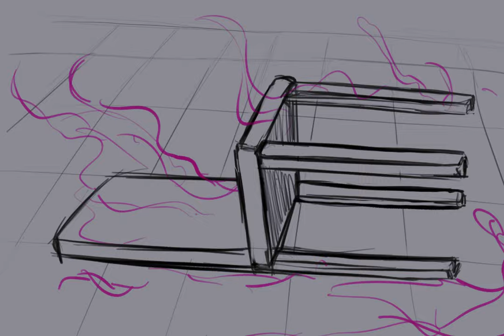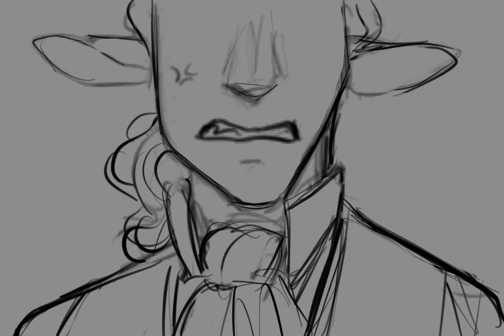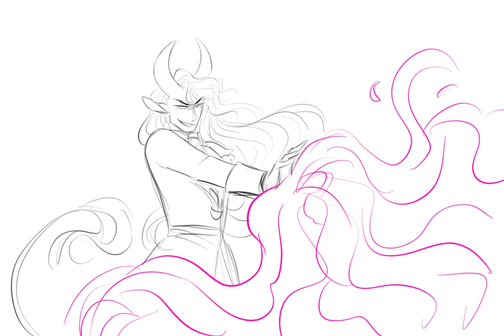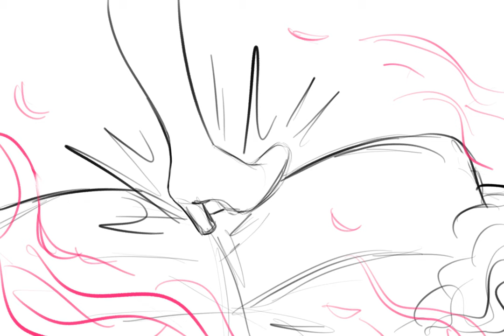CHOKE | D&D OC Animatic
Song: Choke - I DONT KNOW HOW BUT THEY FOUND ME (IDKHOW)

STORY: The Drake brothers have always been at odds, pitted against one another by their father. Solaire, the second son and golden child, is gifted with the vibrant power of the phoenix. His father reveres his beautiful flames but ignores him when his illness flares up, considering this his one true imperfection. Lilium, the eldest son, was of perfect health and form but still shadowed by his brother's radiance. Both know that they must be perfect to be seen by their father... and so, the resentment grows until it finally reaches a head and they decide that the world would be better off without the other in it.
This was made for a school project! It features the backstory of one of my D&D pcs, Solaire. He's a tiefling phoenix sorcerer with a noble background and his family is absolutely awful! 💜 If you want to know more about him, you can check him out using the following links! (Or ask me here!)